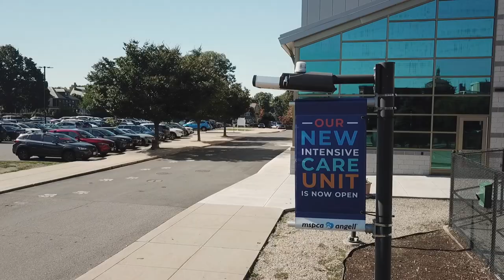Angell Animal Medical Center - Virtual Tour